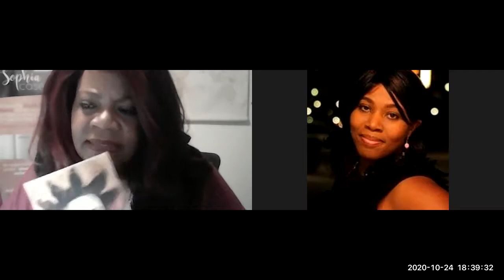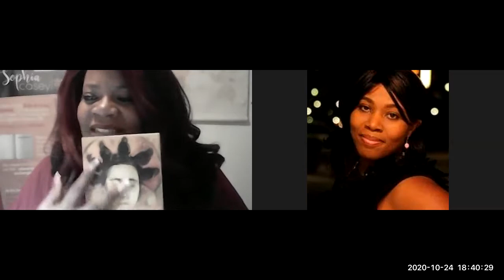Sophia Casey Fierce Vulnerability We DO NOT OWN the rights to the music/poems played in the video.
We DO NOT OWN the rights to the music/poems played in the video.

Fierce Vulnerability – A Colored Girl’s Truths, Trials and Triumphs, is the story of four powerful women, Jean-Marie, Ava, Vanessa and Simone, living the dream of Black affluence in Washington DC. Each woman, in her own time, begins a dark journey to the underbelly of this dream. Ava is a ball busting powerhouse in the political sphere. Hers is a constant battle to prove her self-worth. Vanessa does her best to keep up her perfect appearances while catering to her own demons in silence. Simone shows us the cost of being superwoman and what becomes possible when we lean on our communities and our roots to lift us up. Jean-Marie struggles with vulnerability and the personal power it brings through personal losses and challenges.

We come to know them each through their own distinct voices. We come to see them more fully through the eyes of their sisters. It is through their collective perspective, friendship and sisterhood that we learn who they are and develop a sense of what it takes to claim freedom, power, and fierce vulnerability for ourselves.

Sophia Casey is a warrior for executives and honoring your fierceness while embracing your vulnerability. As a credentialed Executive Coach, she has worked with hundreds of Black women. Through this work, she has learned the benefits of balancing fierceness with vulnerability. Personally and professionally, she understands the power Black women need in order to thrive above physical, mental and emotional wellbeing attacks.

As Sophia explains, “Black women endure the constant trauma of demoralization, denigration; mutilation and sexualization that makes us want to retreat. We are brave while our hearts break with disappointment as we shoulder the obligations of our families while upholding our homes and communities. We yearn to give ourselves grace, allowing our feelings to be what they are, as we balance mental tenacity with emotional tenacity.”

Black women are shifting the perceptions about who they are by creating new narratives. Fierce Vulnerability is a Black woman’s permission slip to unlearn suppression of her emotions, so she can release the weight of her secrets.

Fierce Vulnerability is an insightful story about navigating life as Black women. Jean-Marie, Ava, Vanessa, and Simone represent the core of sisterhood. They embody and emulate the legacy passed down by our village of mothers, grandmothers, sisters and aunts. Each of the four characters reflects the kaleidoscope of Black girl magic while wearing masks of poise and pride. With riveting drama, their truths will reveal the trials they face as they triumph over their trauma. Black women will learn how to wear an armor of fierceness as it becomes a natural part of who they are. They will learn how to use the power they possess and recognize the strength in being vulnerable.

The first in a four part series, Fierce Vulnerability is a conversation piece with in-depth exploration of the issues that challenge our relationships with ourselves and each other. It highlights the sacrifices Black women make as we overcome the transitions necessary for success. It is a blueprint for redemption from our mistakes and will encourage growth outside of our comfort zones by strengthening our daily fight against fear, guilt, and shame.

Get Ready! We are going to give you SOMETHING GOOD TO TALK ABOUT!